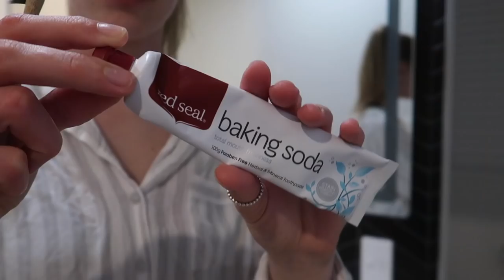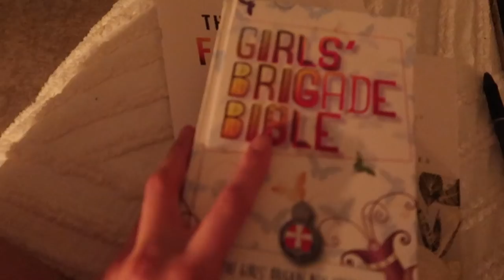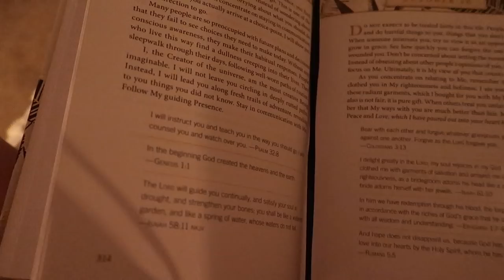NIGHT ROUTINE AT THE FLAT | Emma Stevens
Heya guys and gals! Here's a long awaited night routine at the flat!

Emma Stevens
Waikato University
Hamilton 3255